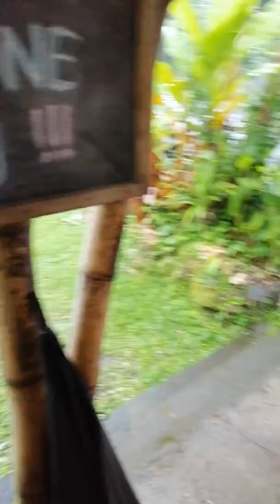18. januar 2020